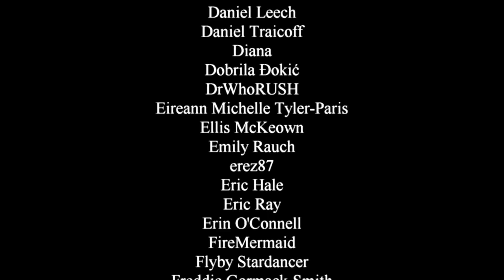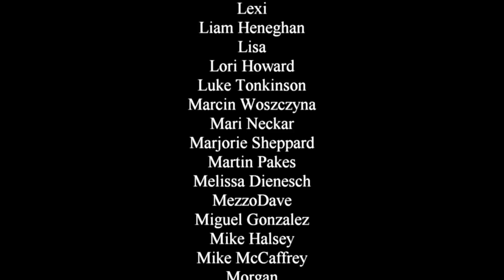John Mulaney: Baby J - some rambling thoughts